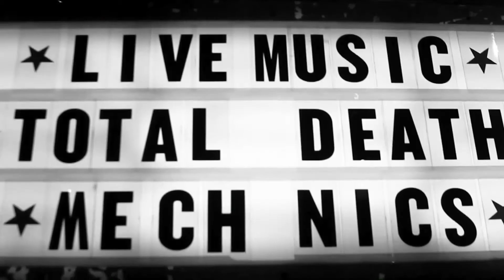Total Death Mechanics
Live at the Executive Surf Club - Corpus Christi, TX
5/19/2018

Filmed by Jesse De Los Santos and Carlos Garcia
Edited by Jesse De Los Santos

Filmed using
- Sony Nx100
- Sony a6500